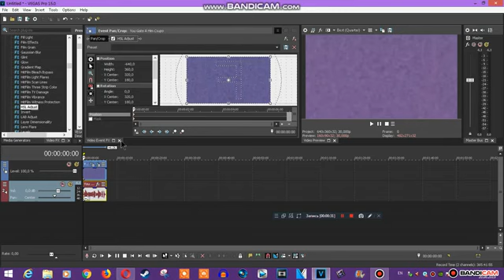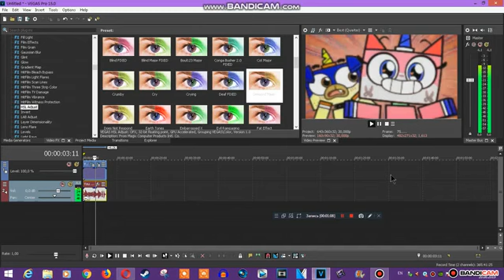(REUPLOAD/I'M LATE/REQUESTED) How To Make Some Diamond Major On Sony Vegas 15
Reupload for MSPMRIVEM9837's Archives